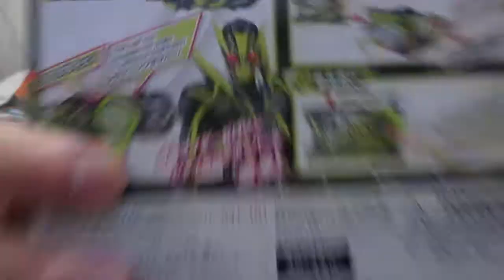DX Shining Hopper Progrisekey and DX Assault Grip Review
JUST BUY DX !!!